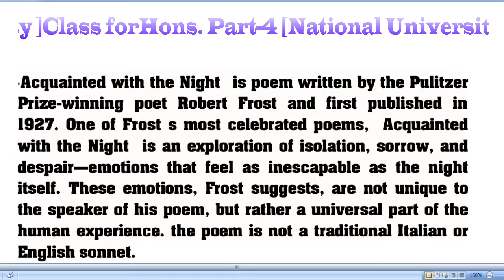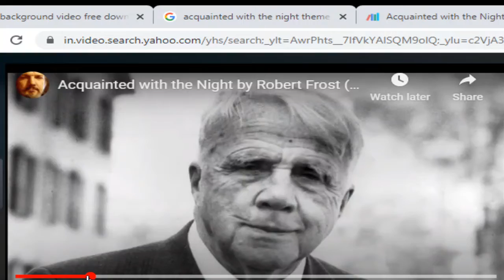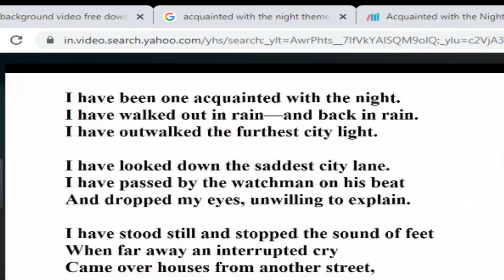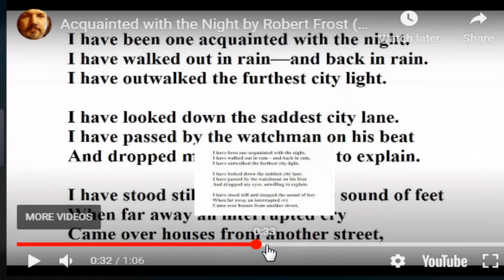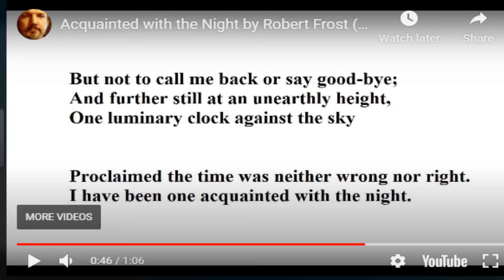"Acquainted with the Night" is poem written by the Pulitzer Prize-winning poet Robert Frost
First published in 1927. One of Frost's most celebrated poems, "Acquainted with the Night" is an exploration of isolation, sorrow, and despair—emotions that feel as inescapable as the night itself. These emotions, Frost suggests, are not unique to the speaker of his poem, but rather a universal part of the human experience. the poem is not a traditional Italian or English sonnet.